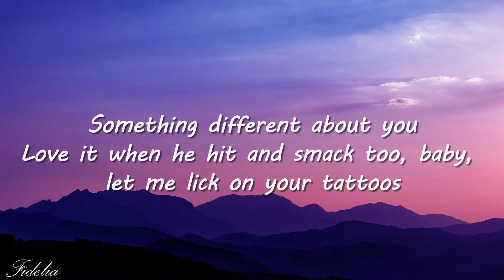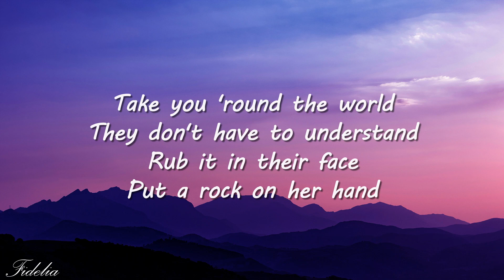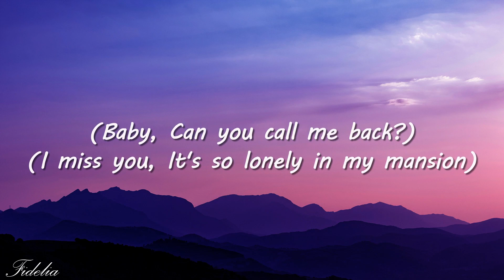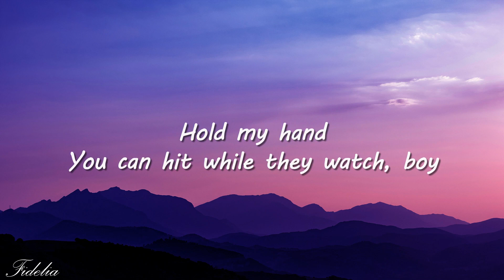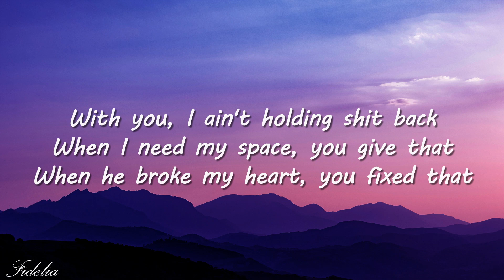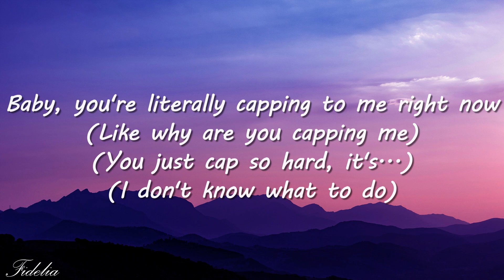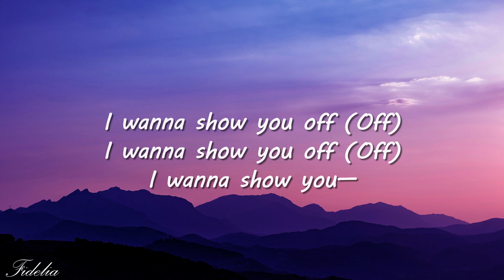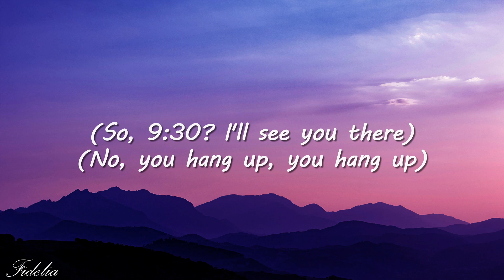Doja Cat - Agora Hills (Lyrics)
🎤 Lyrics:
(Lyrics):

So, 9:30?

Said

Agora Hills Lyrics,
Doja Cat,